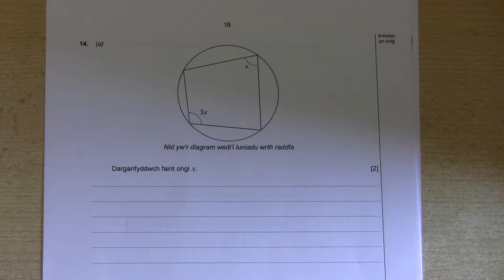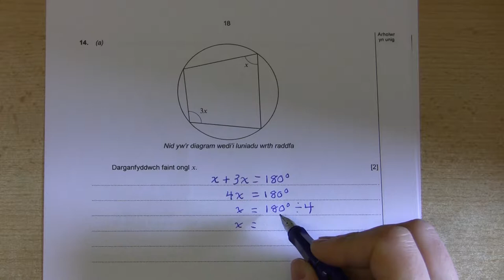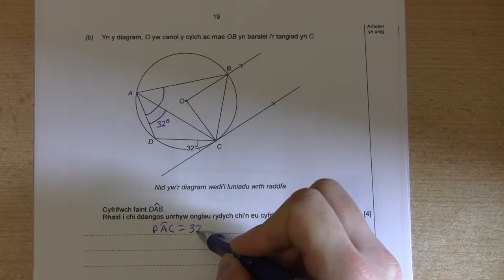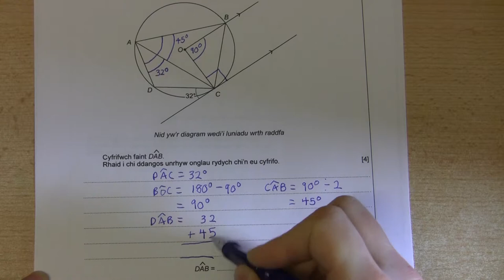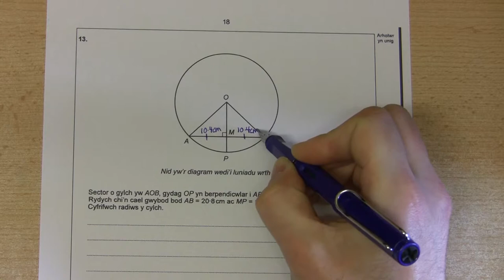[377 M/U] Theoremau'r Cylch: Hen Gwestiynau Arholiad Haen Uwch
Fideo'n dangos sut i ateb 3 hen gwestiwn arholiad ar theoremau'r cylch yr haen uwch.